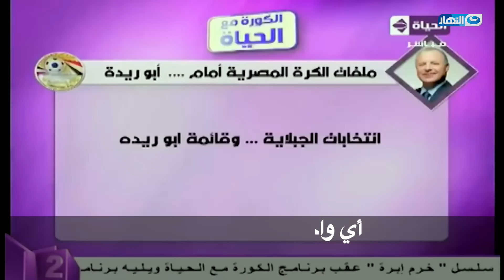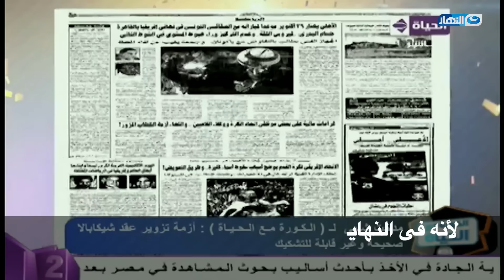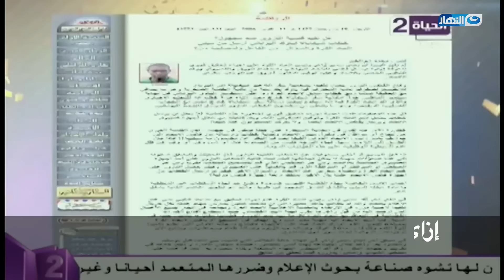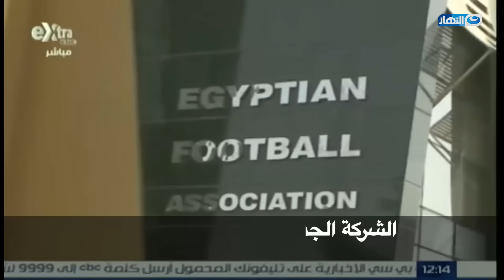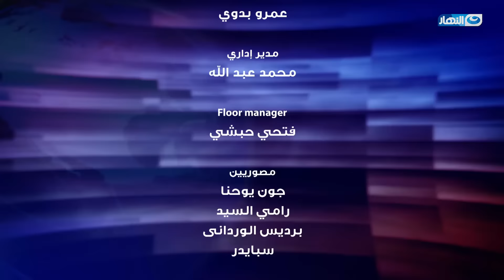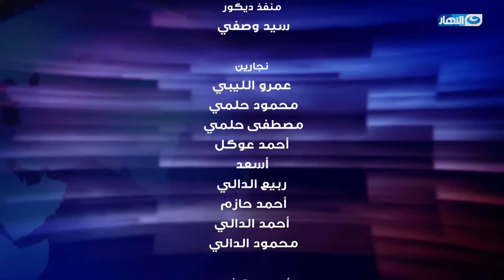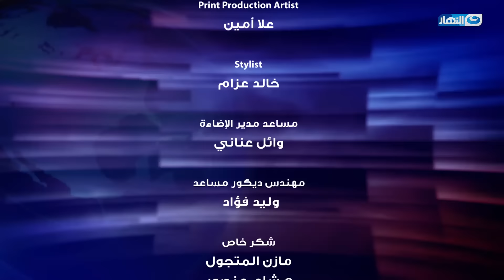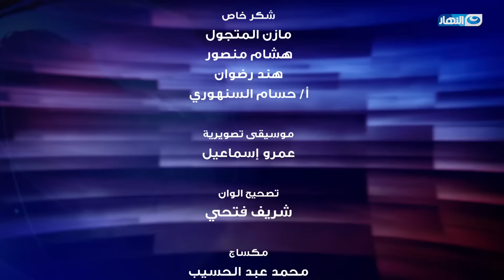مايصحش كده | الحلقة الخامسة عن " اتحاد الكفتة "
برنامج مايصحش كده تقديم نجم السوشيال ميديا عمرو راضى